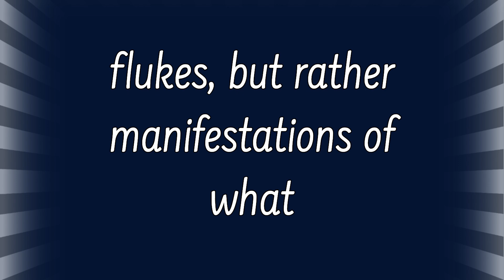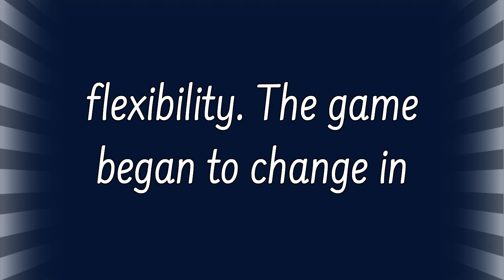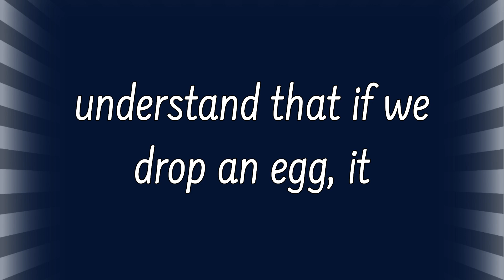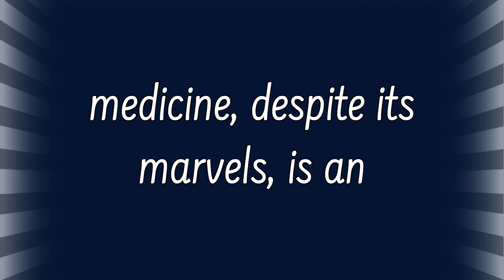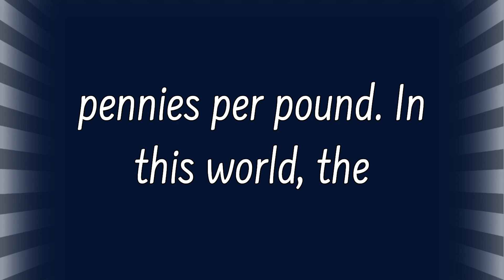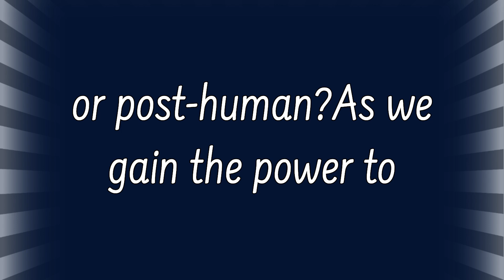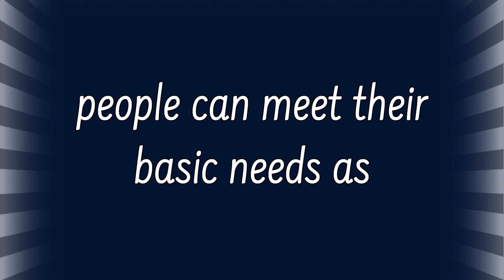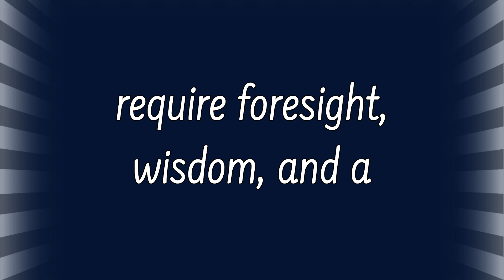The Singularity Is Nearer by Ray Kurzweil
▶ Get the Book:
🎧 Audiobook - $0.00
📘 Hardcover - $21.99
📖 Paperback - $23.26

The Singularity Is Nearer (2023) explores the rapid advancement of artificial intelligence and its potential to revolutionize human life. It examines the author’s earlier predictions about AI reaching human-level intelligence, discusses exponential technological growth, and contemplates both the promises and perils of emerging areas such as nanotechnology and biotechnology.

🔗 Important Links 🔗